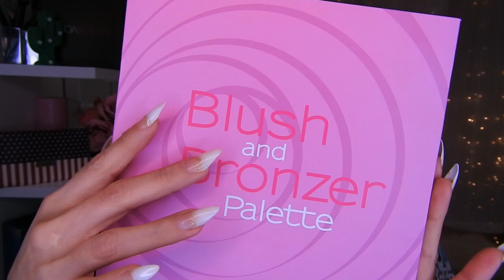MAQUILLAJE AZUL DRAMATICO DE INVIERNO ❄️ COASTAL SCENTS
🌸bienvenida

       🌻TIENDAS FAVORITAS